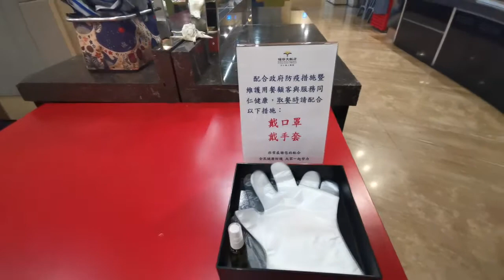淡水福容早餐-親子童享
☑️ TG開團公告 (1萬人)

☑️ 線上客服 (id:@ucp7686d)(7.4萬名好友)